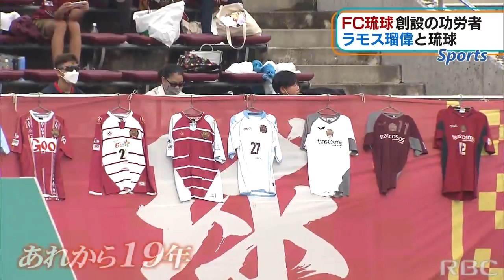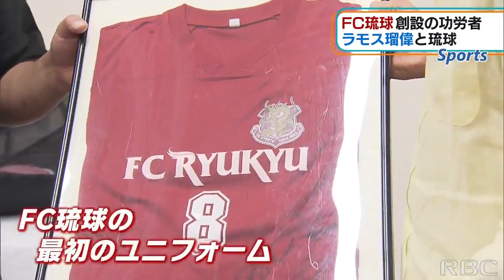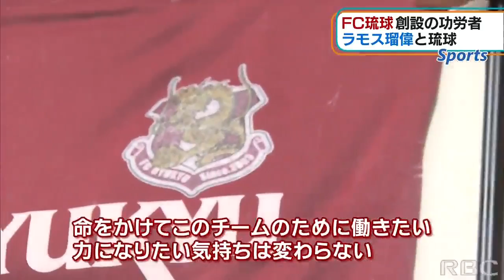「ワシやねん、ワシが足りない。魂！」ラモス瑠偉さんからFC琉球へ 熱い男の粋な活！J2残留の起爆剤に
来年、創設から20年を迎えるFC琉球。クラブの立ち上げに尽力した1人に、サッカー元日本代表ラモス瑠偉さんがいます。チームの礎を築いたラモスさんは、今の琉球をどのように見ているのか、どんなことを期待しているのか。RBC独占インタビューです。2022/08/16
取材協力：KAKU SPORTS OFFICE